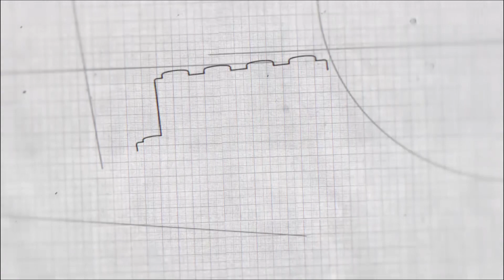VBS 2019 Day 4 Skit